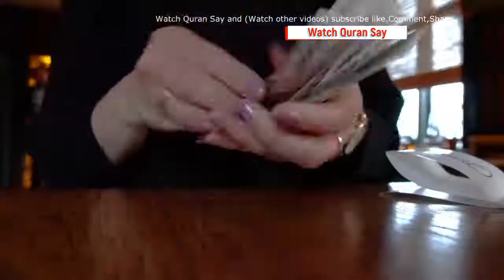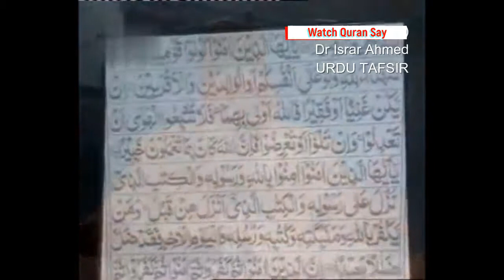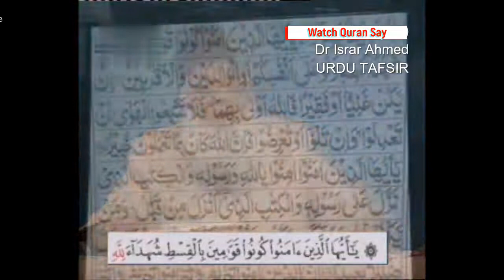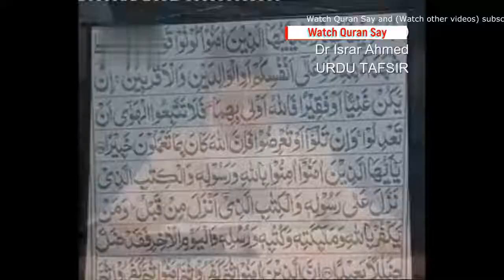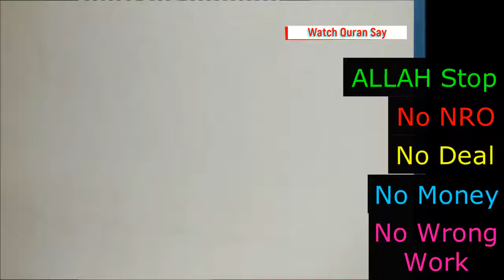ALLAH talk to You PM imran khan and Pakistan Change System this Democracy by Dr Israr Ahmed in Hindi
Change System that Devil Democracy Come on ALLAH System(Quran) ALLAH talk to You, PM imran khan and, Pakistani People Change System this Democracy by Dr Israr Ahmed in Hindi Urdu (Watch Quran Say)